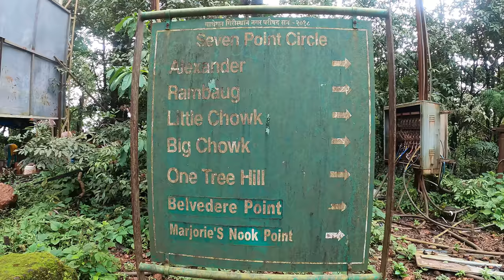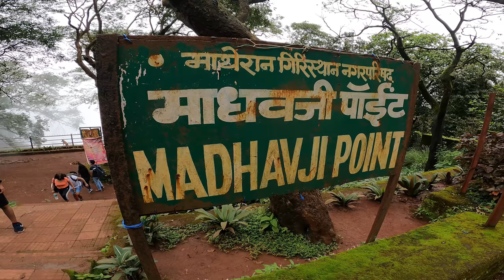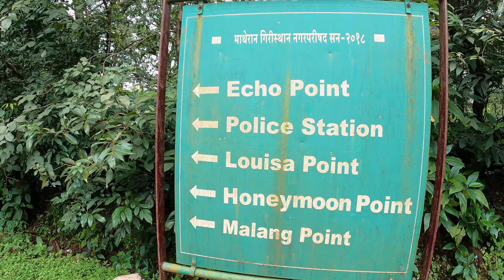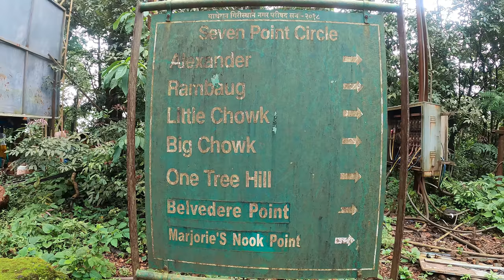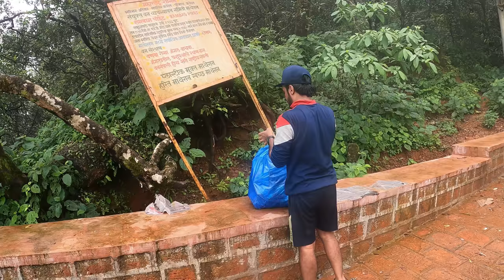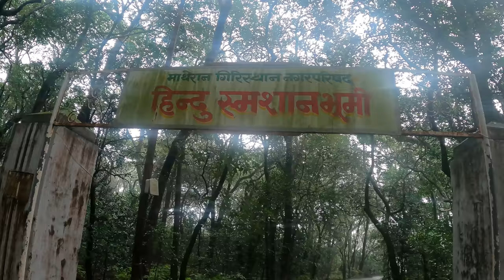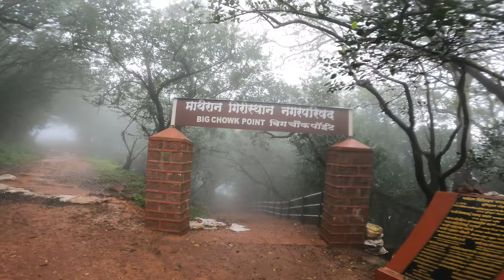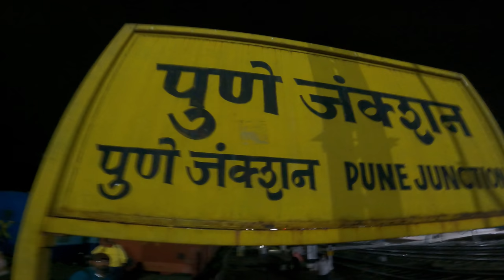Matheran | Matheran Hill Station Complete Information | माथेरान | Matheran All Points Full Trip Guid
In this vlog I traveled solo to explore the beauty of Matheran. Explored 12 points in 2 days. Do watch the vlog full to have a thrilling experience of Jungle trek with lot of fog and do watch our clean up drive. In this video I have revealed the purpose of our channel.
Matheran can be visited throughout the year but best time to visit is end of Monsoon and winter season.
About Matheran-Matheran is a most famous and coolest Hill Station situated in Karjat Tahsil, Raigad District of Maharashtra, India. Matheran is the smallest hill station of India. It is located on the range of Western Ghats at height of 800 m (2625 Feet) above sea level. The name Matheran means either ‘Forest on Top’ or ‘Woodland overhead’.
Matheran is located around 90 km from Mumbai, 120 km from Pune and about 320 km from Surat. It is an awesome place for to spend weekend.
Matheran as a Hill Station was discovered by a British, Mr. Huge Mallet, the then Collector of Thane, in 1850.
Matheran is an eco-sensitive region, declared by the Ministry of Environment and Forest, Government of India. It is one of the few places in the world where vehicles are not allowed, which makes the place different from others. Matheran takes you over a hundred years back in time when there were no vehicles. Because of vehicles being banned in Matheran, the place is quite peaceful despite the thousands of lakhs coming to visit throughout the year.
There are lots of lookout points that provide spectacular views of the surrounding hills and valleys. Matheran has a reasonably dense forest cover.

Friends-I have my own camera set up for travel video making. If you want to explore with these items please click on below amazon respective links. If you think these would be helpful for you as well, consider buying it from below links to get better pricings and discounts.

(1) My Camera-Go Pro Hero 9
(2) Go Pro Accessories
(3) Go Pro Hero 10
(4) My Mobile-iphone 13 Pro Golden 256GB
(5) Original TELESIN Battery Charger 3-Channel USB Battery Quick Charger
(6) Gorilla Tripod
(7) TELESIN 4-Pack Lens Filter CPL ND8 ND16 ND32
(8) Skybags Polycarbonate (49 * 28 * 70) cms Blue Hardsided Check-in Luggage
(9) Realme 20000 mAh Power Bank
(10) Apple Watch Series 7 (GPS, 41mm) - Blue Aluminium Case with Abyss Blue Sport Band - Regular
(11) Backpack for Hiking Trekking
(12) Mobile-OnePlus Nord CE 2 5G (Bahamas Blue, 8GB RAM, 128GB Storage)
(13) My Laptop-Lenovo IdeaPad 3 10th Gen Intel Core i5 15.6 FHD Thin and Light Laptop (8GB/512GB SDD/Windows 11
(14) My Monitor- Monitor-Acer 31.5-inch (80.01 cm) Curved Full HD LED Backlit Computer Monitor

Matheran Hill Station Entry Price-

Toy Train Ticket Prices (From Aman Lodge to Matheran-
First Class - Adult Rs. 305/-
                    - Child Rs. 180/-
Second Class - Adult Rs. 45/-

Vehicle Parking-(24 hours):
Helmet Parking - Rs. 15/-

Food Veg. for Rs. 180/-From local Market
Horse Ride start from Rs. 500/-
Human Rickshaw (Hath Gadi) price starts from Rs. 300/-(Depends on points you are visiting-you can bargain and reduce the price).